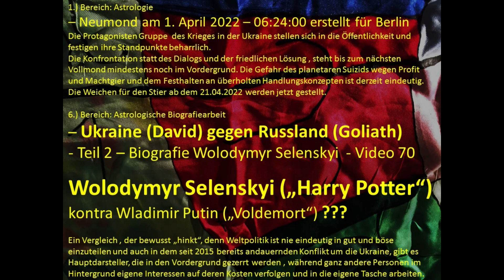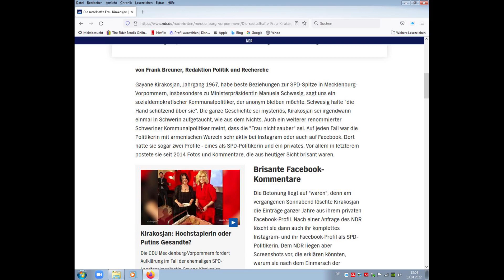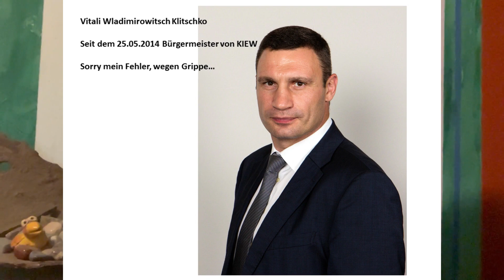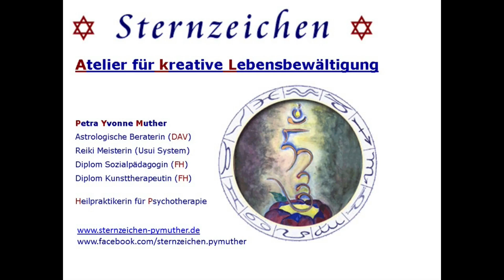Neumond im April - und Biografie von Wolodemyr Selensky Teil 2 von Ukraine gegen Russland Video 70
Gleich vorweg, es wird ein Video 70 a geben noch in dieser Woche aber ich bin seit Samstag positiv getestet und tatsächlich trotz Impfung und Booster ziemlich von C 19 ausgenockt, so dass ich ettappenweise arbeiten muss und mich heir erst einmal auf den sehr wichtigen Neumond im April konzentriert habe.
In dem Video zeige ich auch schon die ersten "Nebendarsteller" an , diejenigen , die sich auf Basis der Kriese versuchen persönlich zu profilieren , sowie diejenigen , die ein echtes Anliegen haben den Konflikt zu lösen, jetzt mal unabhängig von den dafür vorgeschlagenen Mitteln .
Bevor das Tierkreiszeichen Stier erreicht ist sollten dringend Friedensgespräche stattfinden, denn der Uranus im Stier  - das werde ich dann in 70a genauer erklären - lößt bei Selenkyj den Uranus im Scorpion im Geburtshoroskop aus. Wie wichtig auch die Herren Lawrow oder Klitschko noch werden können versuche ich hier benfalls schon etwas darzustellen.

Der nächste Teil kommt dann spätestens übermorgen, denn bisher habe ich einen erfreulich leichten Verlauf und plage mich vor allem mit Schüttelfrost.

Viel Spass und ich bitte um etwas Nachsicht, wenn nicht alles 100 % ist.

Ich arbeite mit den Mitteln , die mir zur Verfügung stehen als Hobbyist sozusagen.